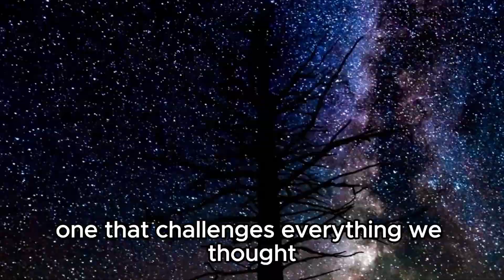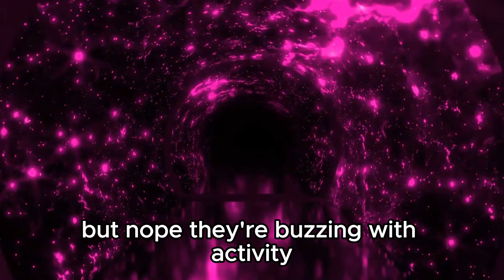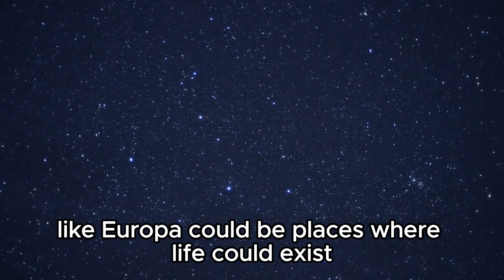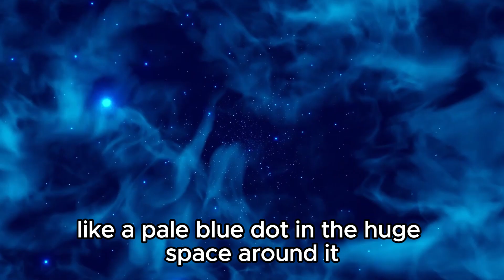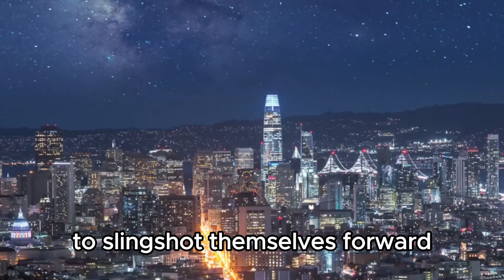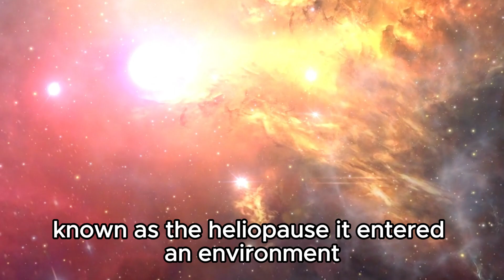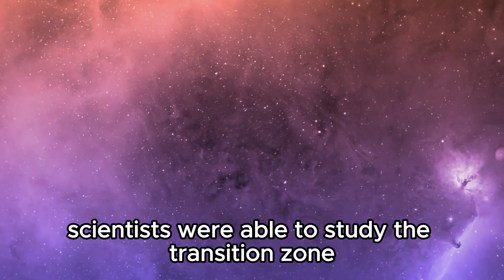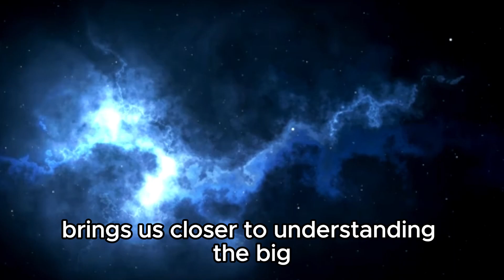3 MINUTES AGO: Voyager 1 Just Made A Terrifying Discovery and Turned Back To Earth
Just moments ago, Voyager 1 transmitted shocking data revealing an unsettling discovery beyond the edges of our solar system. Join us as we explore what this ominous finding means for our understanding of interstellar space and the future of space exploration. Don't miss out on this urgent update directly from deep space.